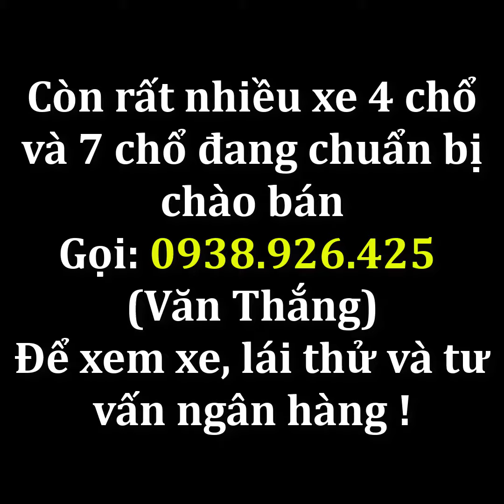Toyota tân cảng cập nhật xe cũ đang chào bán ngày 01/09/2020 | Gọi: 0938.926.425 ( Văn Thắng )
Toyota tân cảng, toyota tan cang, toyotatancang
🇯🇵 🇻🇳 TOYOTA TÂN CẢNG 🇯🇵 🇻🇳

Cập nhật xe cũ ngày 01/09/2020

Phòng Bán Hàng - Toyota Tân Cảng 💕